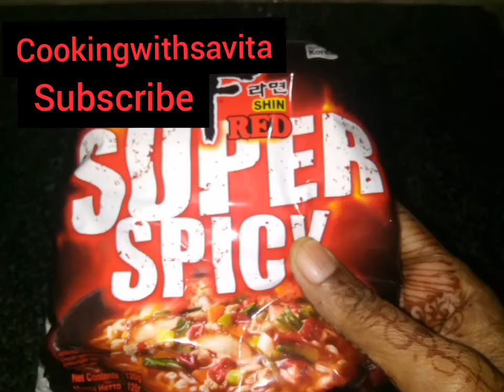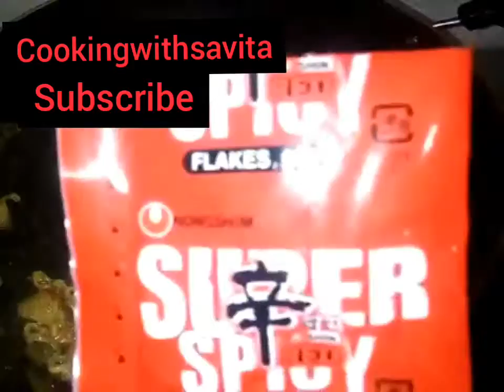Super/Spicy Maggi Recipe By Savita Agarwal